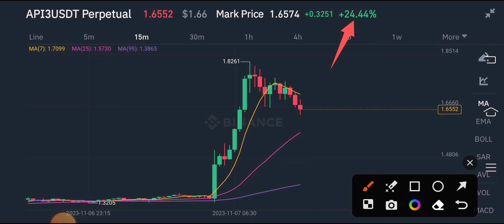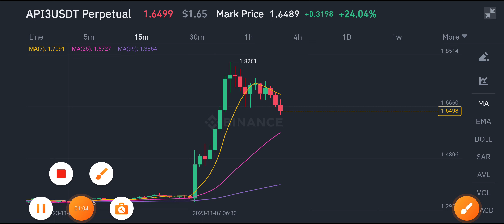API3 Coin PRICE PREDICTION! API3 Coin News Today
Queries Solved:
1.  today target
2.  price today
3.  price prediction
4.  token today target